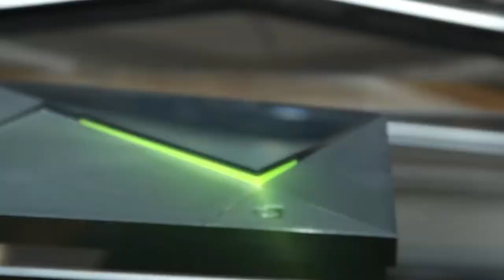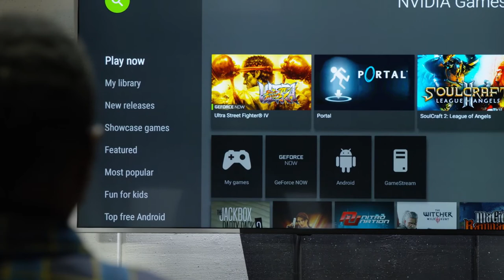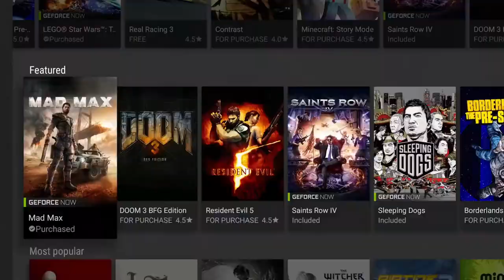NVIDIA SHIELD TV: che cos'è e come funziona? (01x014) 📺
In questa puntata la nostra Fjona Cakalli vi parlerà di NVIDIA SHIELD TV 2017, uno strumento che vi permetterà di trasformare il vostro vecchio televisore in una smart TV. Con questo device però potrete giocare anche ai vostri videogiochi preferiti. Ecco come funziona

💰 ACQUISTA QUI NVIDIA SHIELD TV